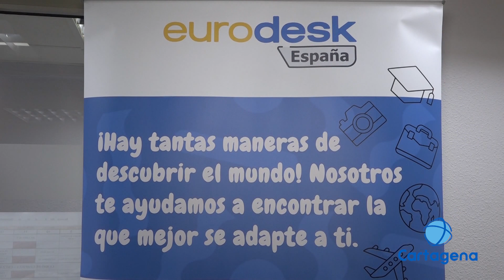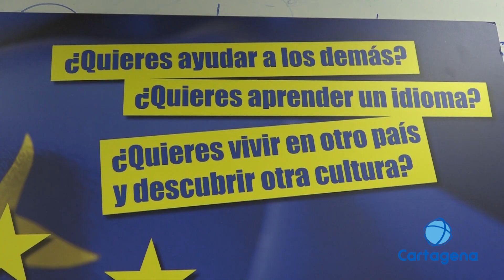EURODESK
El proyecto de la Red Eurodesk Euroclases está destinado a crear conciencia sobre las oportunidades europeas para jóvenes.